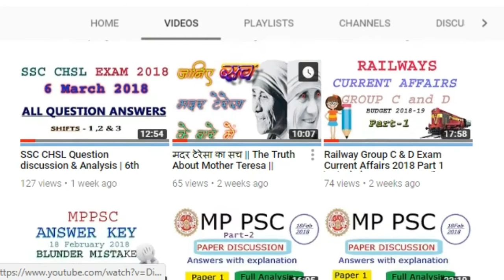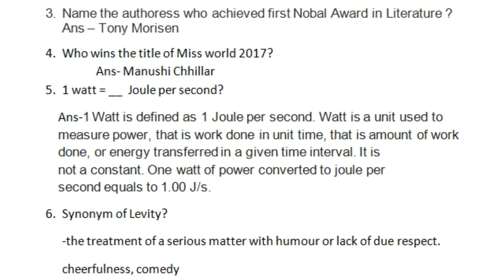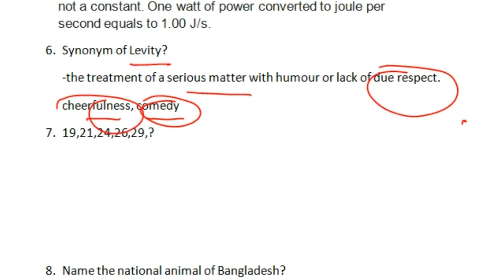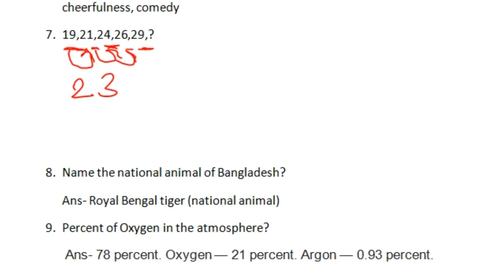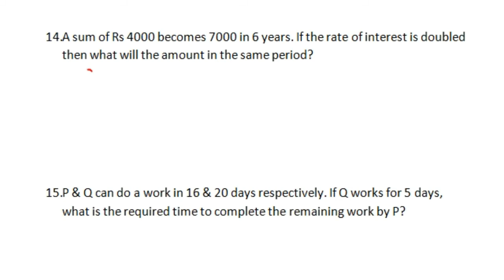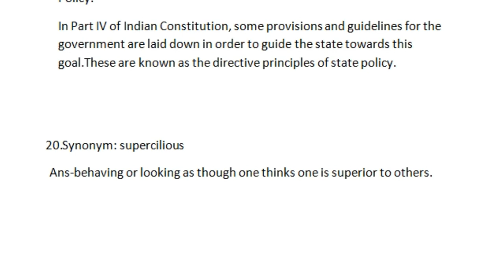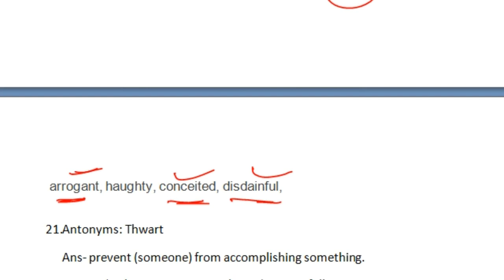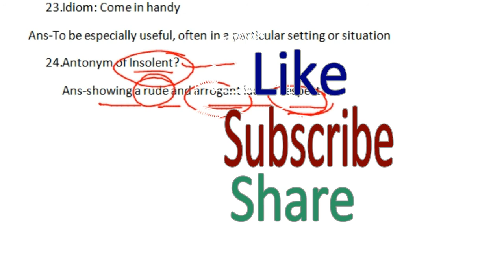SSC CHSL 22 march 2018 exam question answers-ये प्रश्न पूछे - analysis+discussion,All Subject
22 march 2018 chsl paper analysis All shifts for all subjects